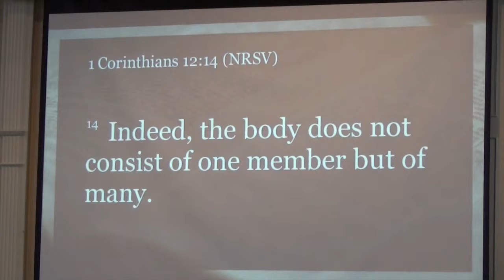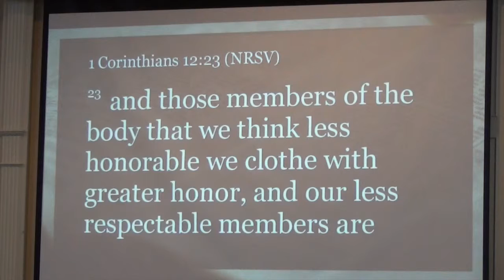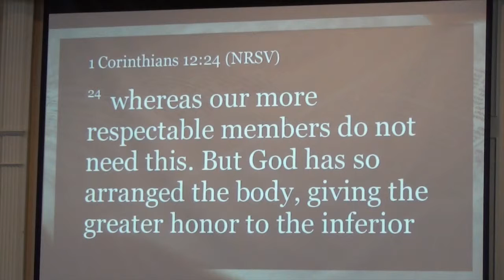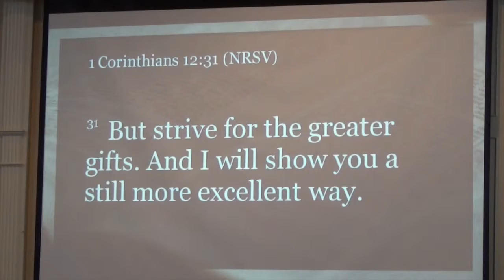'The Body of Christ' on 1 17 16, Pastor Paul